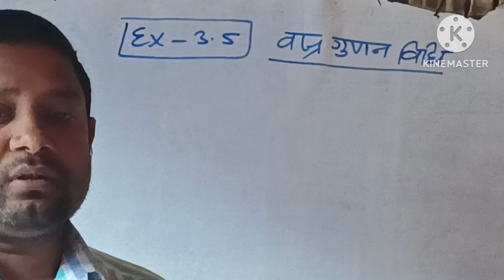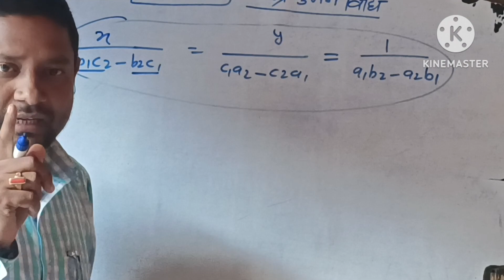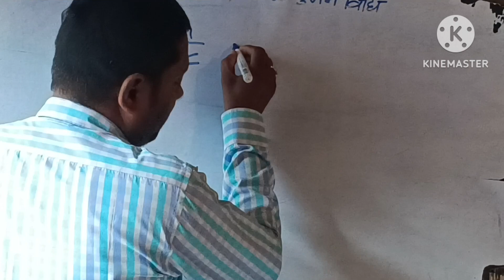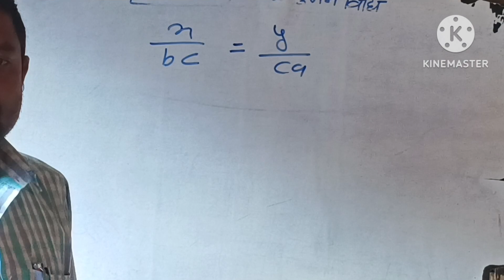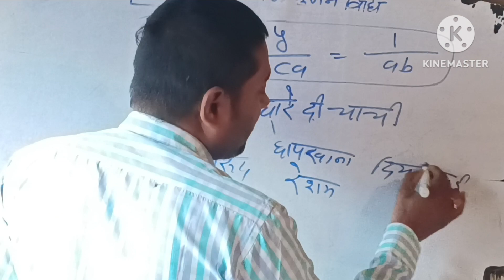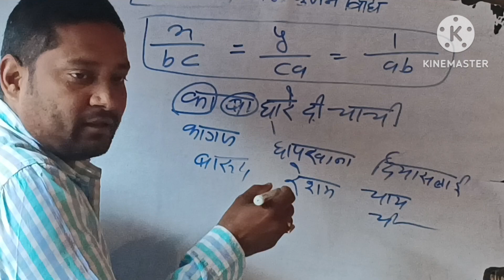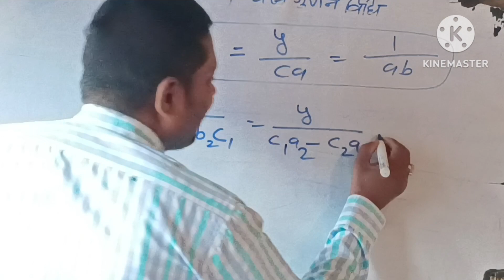वज्र गुणन विधि वाला सूत्र याद करने का ट्रिक,class 10th ncert math chapter 3.5 career point lauriya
vajra gudankhand vidhi
 वज्रगुणन विधि vajra gudankhand vidhi se samikaran kaise hal kare
vajra gunan vidhi se samikaran
 bajra gunan khand vidhi se samikaran kaise hal kare
vajragunan vidhi samikaran study Stage

vazra gunankhand vidhi
 vajra gunan vidhi
vajra Vidhi vajra gudan Vidhi
 bajra gunan vidhi se samikaran samikaran kaise hal kare
samikaran kaise hal kiya jata hai vajra gudankhand
 vidhi vajra gunan vidhi se samikaran kaise hal kare vajra gunankhand vidhi samikaran vajra gunankhand vidhi se samikaran वज्र गुणन विधि vajra gunankhand vidhi gunankhand live padhai
 vajra gunankhand vidhi formula
 वज्र गुणनखंड विधि क्लास
10th Ncert class tenth chapter 3.5 ka tishra Question
career point lauriya math class
class 10th ncert math chapter 3.5
satish sir math class
khan sir class
verma sir class